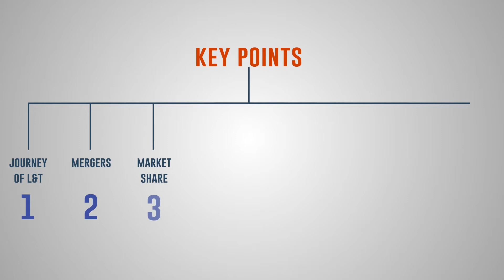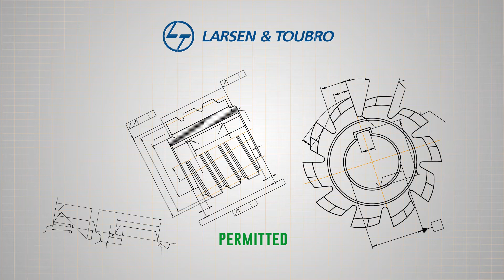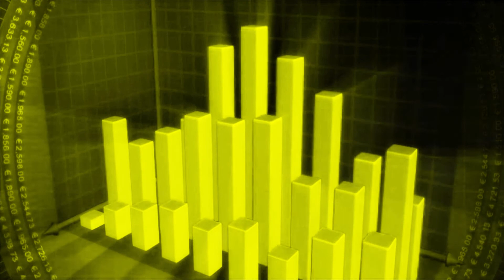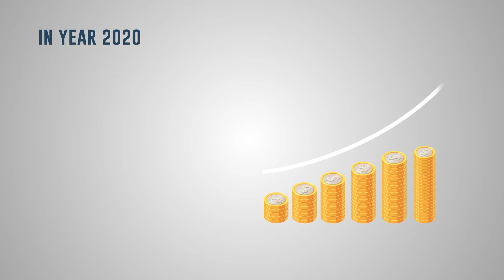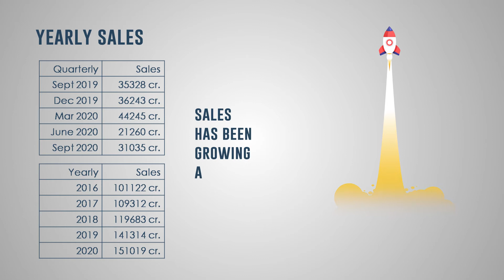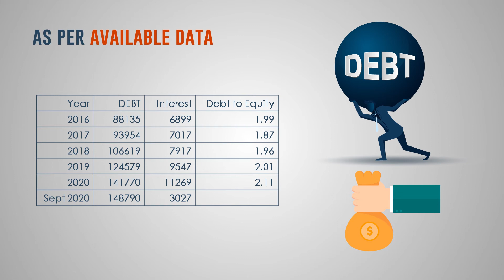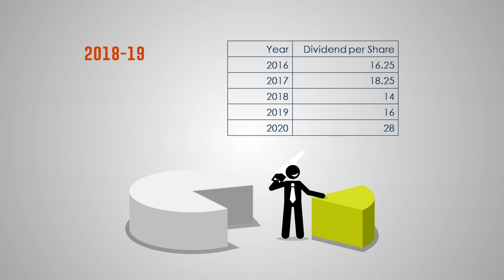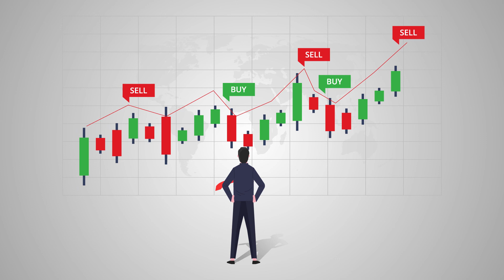Fundamental Analysis of Larsen & Toubro \\ l&T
Fundamental Analysis of Larsen & Toubro
This video contains a detailed analysis of Larsen & Turbo it covers Introduction, Journey of L&T, Financial, Shareholding Pattern & Summary.